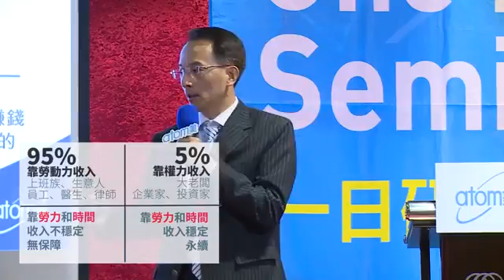艾多美 陳冠軍 玫瑰大師 成功之路 123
Apple 吳小姐  LINE：ch5933 手機：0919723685
零元創業|自然消費|分享經濟|青年創業|50元辦會員
韓系美妝|在家工作|網路創業|二度就業|無風險|投資報酬率高